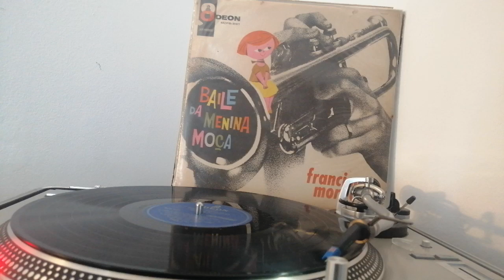Francisco Moraes Conjunto e Côro-Menina-Moça(Luiz Antônio)